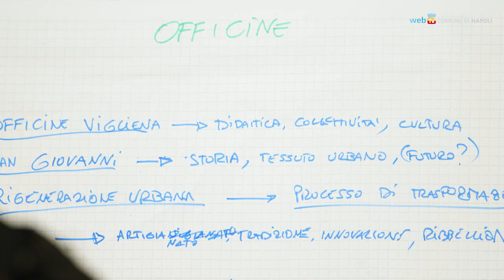Unicredit e San Carlo, insieme per la cultura e i progetti delle Officine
UniCredit è il nuovo sponsor del Teatro San Carlo per la stagione 2022/2023 e si impegna a sostenere i progetti di formazione artistica realizzati presso le Officine di Vigliena per i giovani di Napoli.